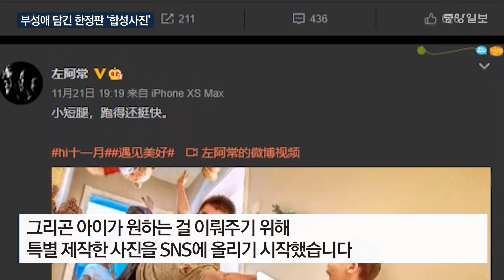"아빠! 달 가져오고 싶어요" 두 살 아들 꿈 이뤄준 아빠의 특별한 선물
엄마, 아빠, 아들 세 사람이 밤하늘에 뜬 은빛 달을 밧줄로 묶어 끌어당긴다. 어느덧 고지가 눈앞이다. 덩치가 커서 창문에 걸린 달을 집안으로 데려오려 마지막 힘을 짜낸다.

아이의 꿈도, 마술도 아니다. 중국 칭다오에 사는 33살 주어아창(左阿常)이 직접 찍어서 만든 '합성 사진'의 일부다.

평범한 포토그래퍼인 그는 작년까지만 해도 태국에서 일하면서 돈을 벌었다. 하지만 가족 얼굴을 거의 보지 못했다. 올해 초 오랜만에 본 아들이 자신을 낯설게 여기는 모습에 마음을 바꿨다. 집에 돌아온 그는 누구도 따라 할 수 없는 특별한 가족사진 찍기에 나섰다.